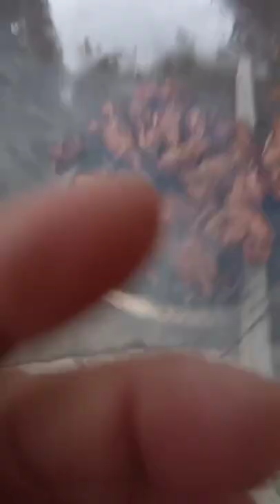Asian cuisine makes super delicious grilled dog meat